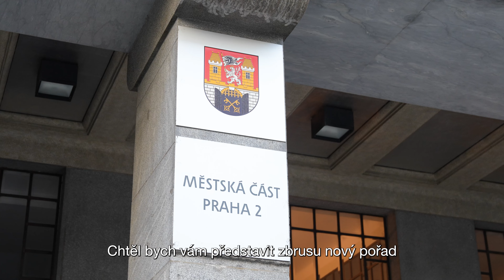SE STAROSTOU O DVOJCE - PRVNÍ DÍL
V úvodní části každého dílu se zaměříme na to, co vás zajímá, zabývat se budeme aktuálními tématy z Prahy 2 a představíme vám nové projekty a plány. Druhá část pořadu bude věnována zajímavým místům a lidem na Dvojce, a samozřejmě nebudou chybět ani pozvánky na kulturní a společenské akce.